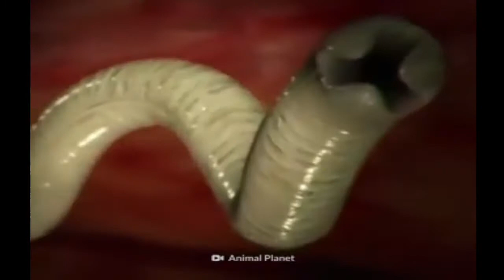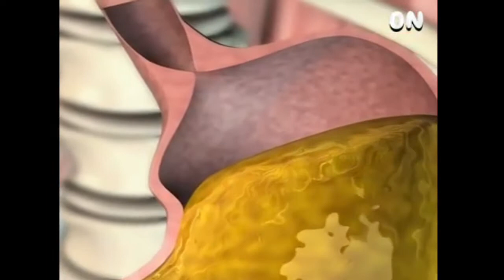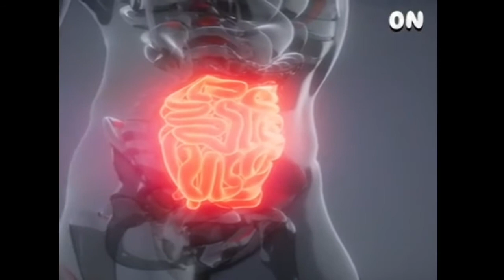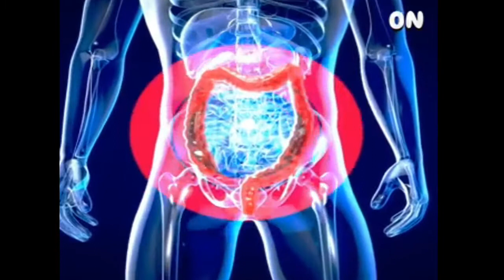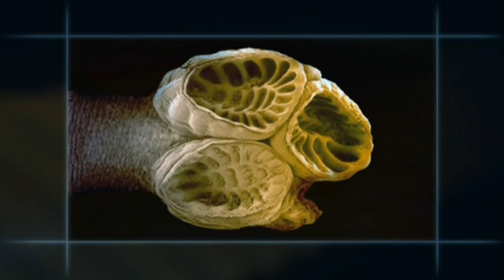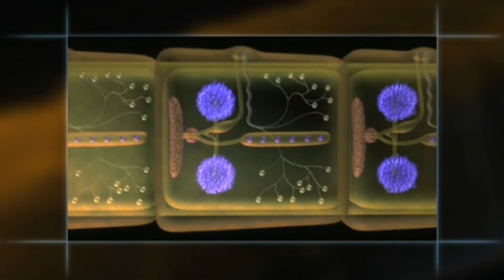PARASITES : Deadliest worms of Human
parasites -  these are dangerous types of parasites that are in many different forms.

" so be generous  but not with parasites!.

10 zombie animals controlled by parasites 🦟😱. parasite microbiology constipation biotechnology biology genes chemistry biochemistry parachute parasite cleanse parasites in humans parasite symptoms intestinal worms intestinal parasites stomach worms symptoms of worms parasitic worms parasites in stool microbiology jobs microbiology career what is a parasite cell biology microbes molecular biology tapeworm in humans immunology parasitology what is microbiology parasite definition parasitism examples parasite meaning parasitism definition parasite treatment medical microbiology stomach parasites intestinal worms in humans skin parasites intestinal parasite treatment symptoms of parasites in humans intestinal parasites in humans parasitic infection medicine for parasites general microbiology parasite treatment for humans parasites in the body symptoms of worms in stomach in adults symptoms of intestinal worms signs of worms in humans natural parasite cleanse intestinal parasite symptoms parasitic worms in humans microbiology study internal parasites symptoms  f worms in stomach how to get rid of parasites gut parasites parasites in human body microbiology research topics microbiological research stomach worms in humans signs of parasites symptoms of worms in humans parasites in human stool scope of microbiology intestinal worms symptoms in humans parasitic infection symptoms basic microbiology.

parasite | what is a parasite?
1:20 - life cycle of parasite .  when a parasitic interloper threatens the kims' newfound comfort  a savage  underhanded battle for dominance breaks out  threatening to destroy the fragile ecosystem between the kims and the parks...

 but it all changes when the parasite baculovirus attacks the caterpillar.